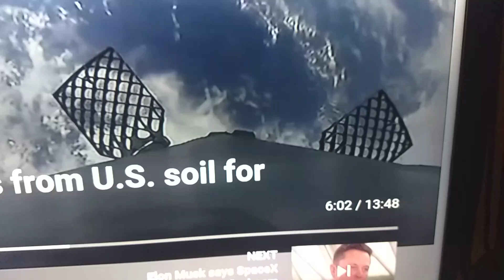Proof of UFO! Space X NASA Massive UFO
Too fast to be human engineering.